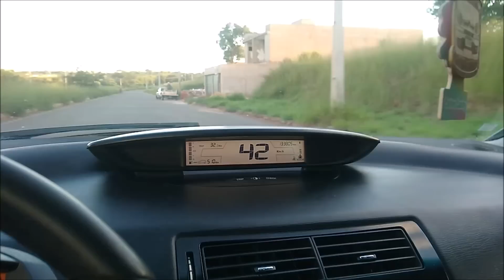O Dia Que o Canal Del Rey Dirigiu Um Carro Esportivo